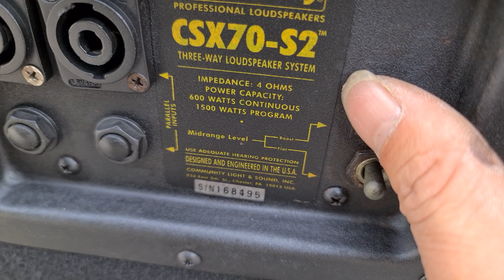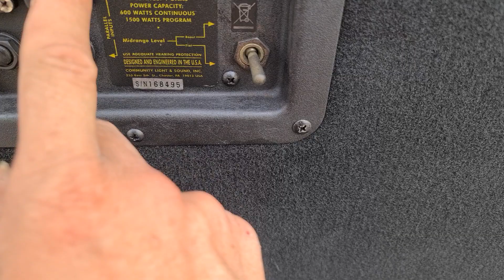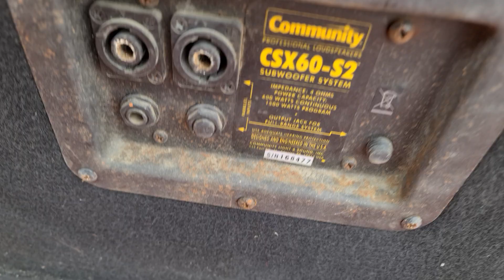Loa độc comunity Full kép của kép 30